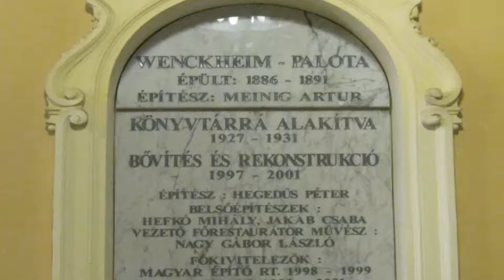Wenckheim palota M